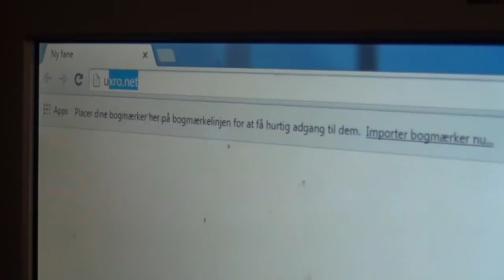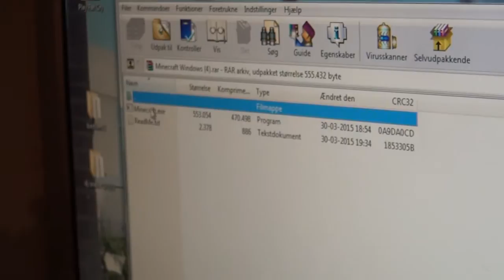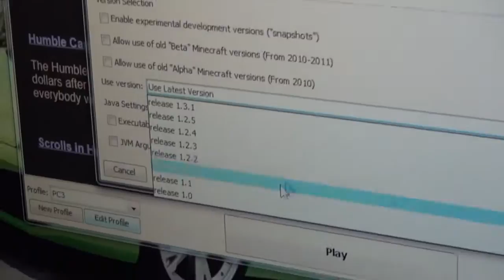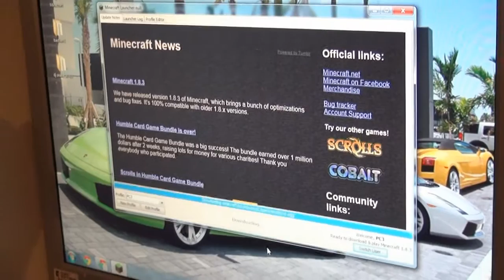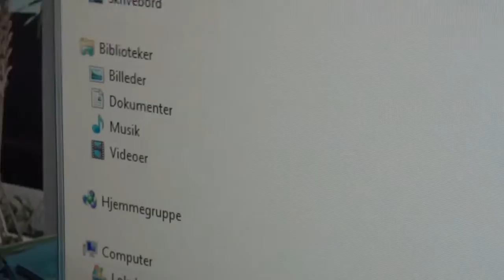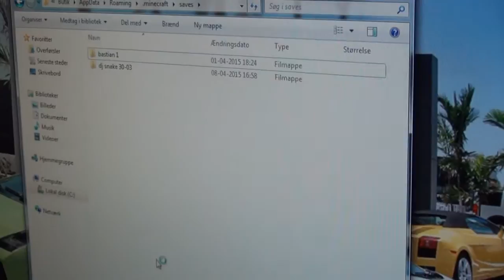Hvordan man gratis kan spille Minecraft på PC, samt laver backup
En kort beskrivelse hvordan man kan installere Minecraft gratis. samt laver backup af sine tidligere Gem/Saves

%appdata% når du skal finde dine gamle gem

Dette er min første video!!! stadigvæk lidt nervøs :) God dag

Skriv venligst hvis i har en god ide til en video